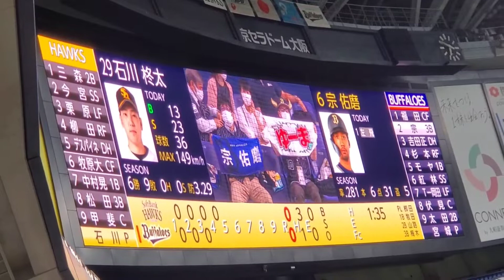20211001 ｵﾘｯｸｽ･ﾊﾞﾌｧﾛｰｽﾞ応援団 4回ｳﾗ 攻撃前の3連 ﾗｲﾄｽﾀﾝﾄﾞの様子@京ｾﾗﾄﾞｰﾑ大阪･ﾚﾌﾄ外野